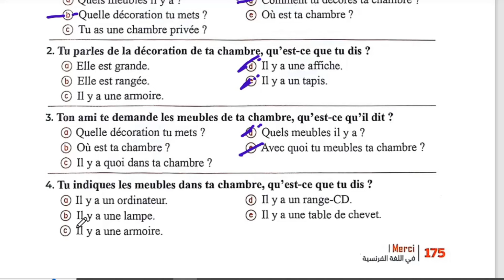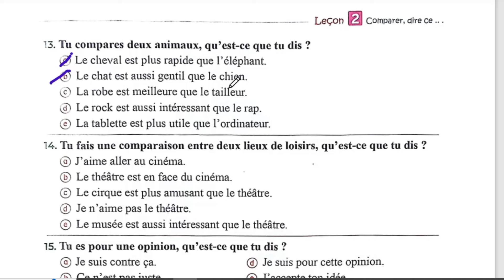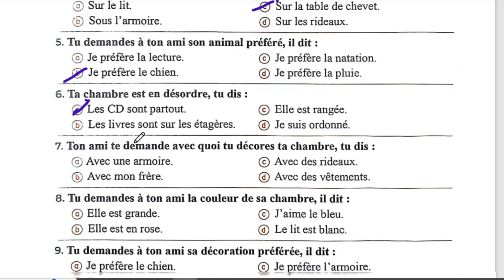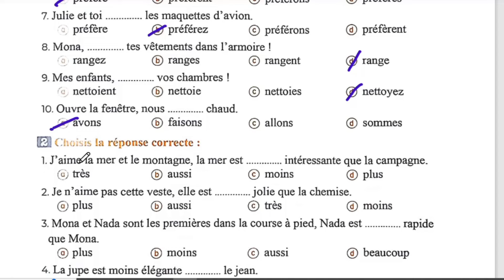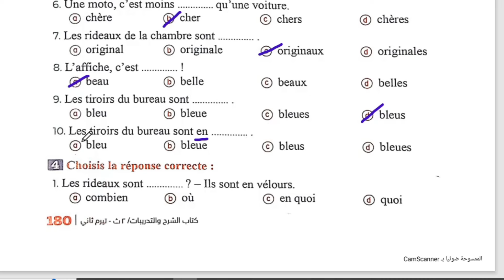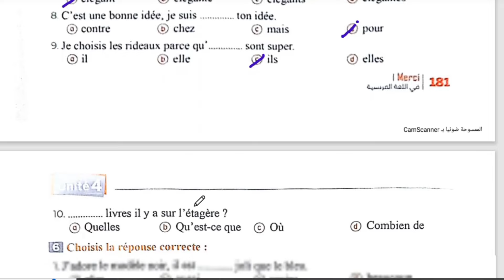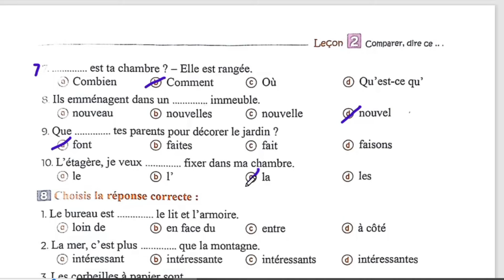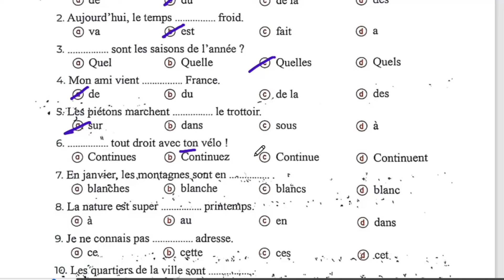ميرسي تانيه ثانوي ترم ثاني حل وشرح مواقف وقواعد الدرس الثاني من الوحده الرابعه من ص 175 الى ص 185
2024
مسيو السيد الصيفي الصف الثاني الثانوي الترم الثاني2024
مسيو السيد الصيفي ثانيه ثانوي 2024
مسيو السيد الصيفي ثانيه ثانوي 2024 فرنساوي الصف الثاني الثانوي 2024
فرنساوي تانيه ثانوي كتاب ميرسي 2024
حل كتاب ميرسي فرنساوي الصف الثاني الثانوي الترم الثاني2024
حل كتاب ميرسي فرنساوي ثانيه ثانوي ترم ثاني 2024
حل كتاب ميرسي فرنساوي للصف الثاني الثانوي الترم الثاني 2024
حل وشرح تدريبات كتاب ميرسي تانيه ثانوي ترم ثاني 2024
ثانيه ثانوي فرنساوي الترم الثاني 2024
حل كتاب ميرسي 2 ثانوي الترم الثاني 2024
حل كتاب ميرسي فرنساوي الصف الثاني الثانوي قطع الدرس الاول من الوحده الرابعه وحل اختبارات شاملة على الدرس الثاني من الوحده الرابعه 2024
مسيو السيد الصيفي فرنساوي الصف الثاني الثانوي كتاب ميرسي حل اختبار وتمارين على الدرس الثاني من الوحده الرابعه 2024